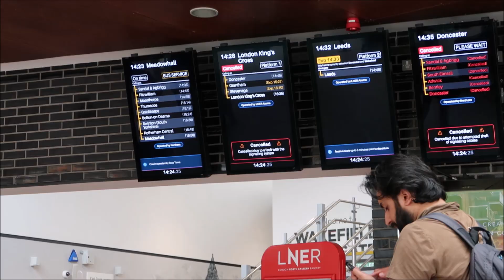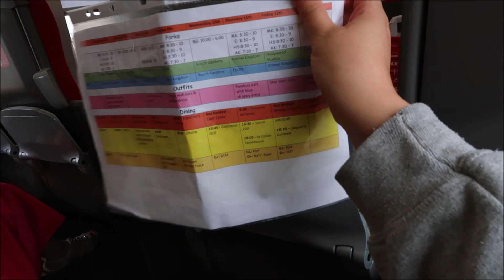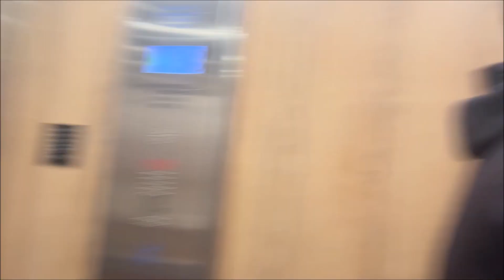DISNEY WORLD VLOG | PRE TRAVEL DAY | Travelling to London & Night at The Radisson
In the first Disney World VLOG, we have a short video as myself and the family travel down to London to stay at The Radisson near Heathrow the night before we fly to Orlando.
Travel day coming VERY soon!